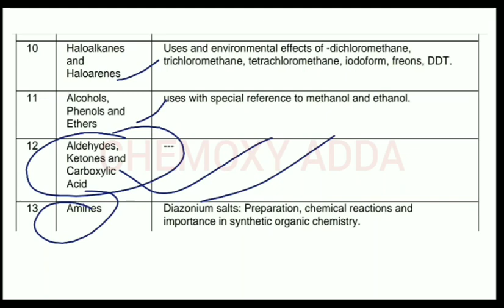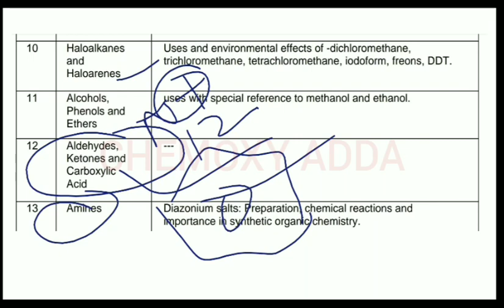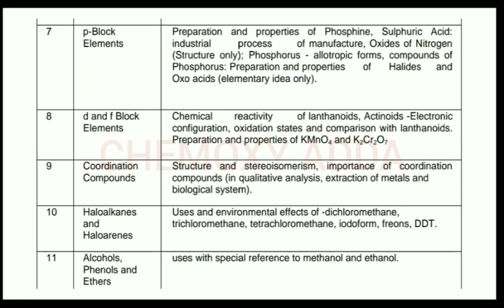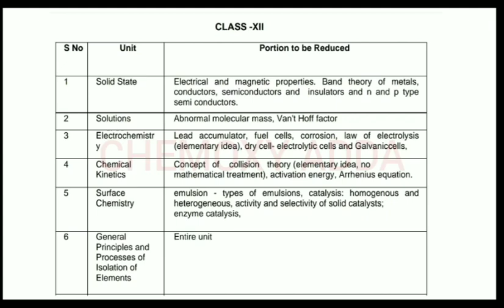New Revised Syllabus of CLASS 12th Chemistry 2020-2021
Revised syllabus of class 12th chemistry

Hello friends,
My name is Agrim Singhal. I got AIR- 321 in IIT-JAM 2020.

In this video we are going to discuss about reduced syllabus of cbse chemistry of Class 12th.